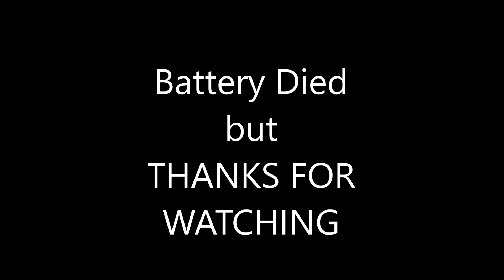Best of Beauty 2016 || Malaya Tiffany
Here are some of my favorite beauty products in 2016. Wow, I can't believe it's already 2017! I hope you enjoy watching! All these products will be listed below.

Products:
Maybelline SuperStay Better Skin Foundation

ColorStay Press Powder

Stila Liquid Eyeliner

Ardell Lashes

Not Your Mothers Conditioning Detangler

OGX Shampoo and Conditioners